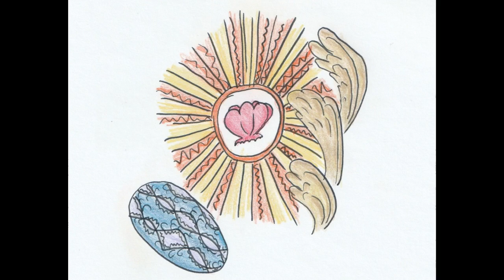Tomaž Šalamun - Tárgyak (minden napra 1 vers, 448. nap)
Felolvasta és rajzolta: PrivateLibrary
Tomaž Šalamun: Tárgyak